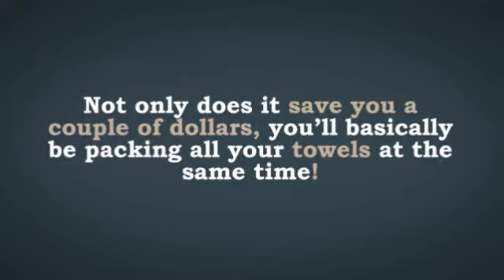Moving Tip #3 – Wrap Breakables In Towels | TLL Moving & Storage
Moving is not only stressful, but it can get expensive too. Use your bath towels and hand towels to wrap you precious breakable items to save on bubble wrap. Not only does it save you a couple of dollars, you’ll basically be packing all your towels at the same time!